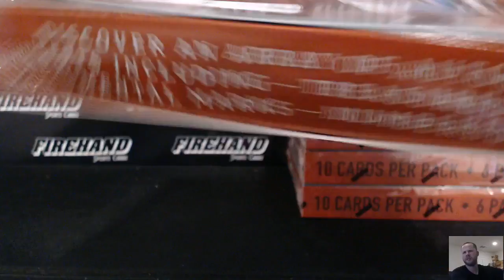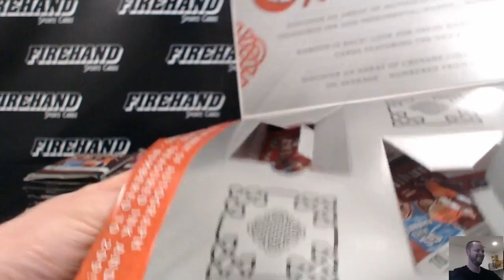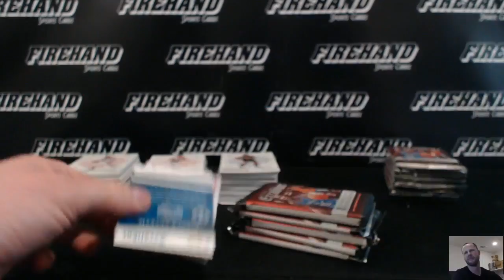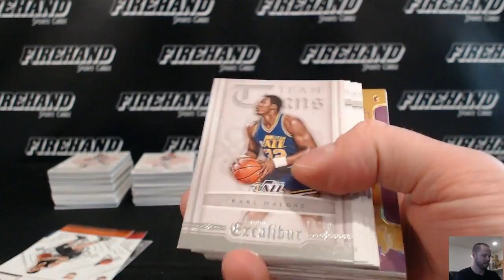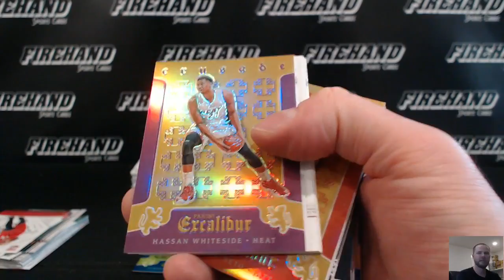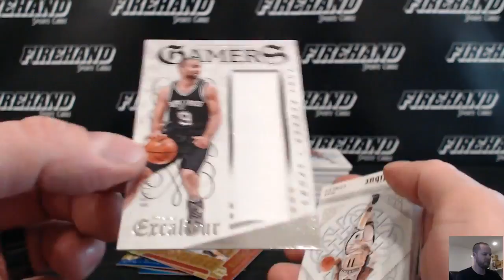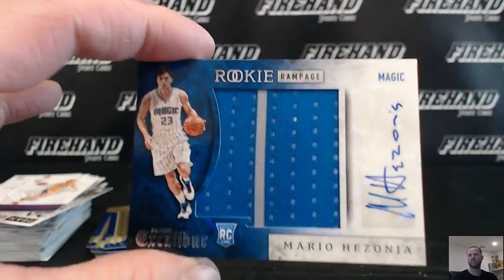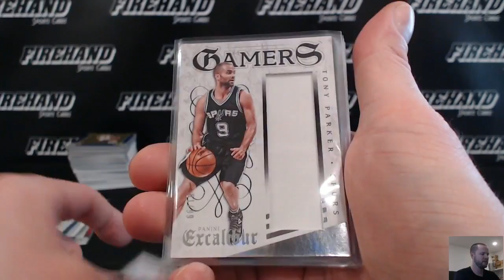2015 16 Excalibur Basketball 5 Box Break RT #36 ~ 2/23/17